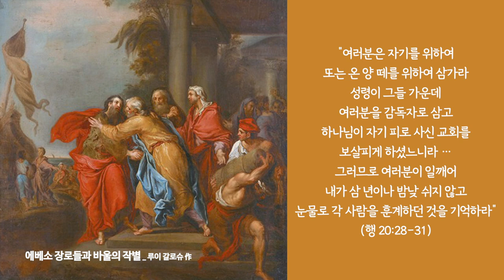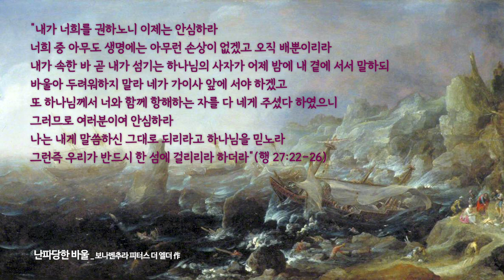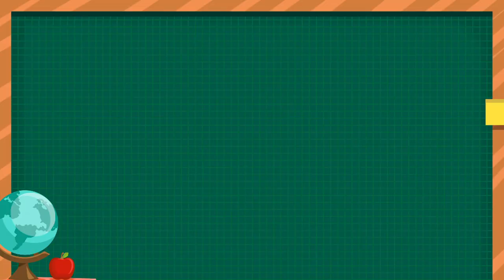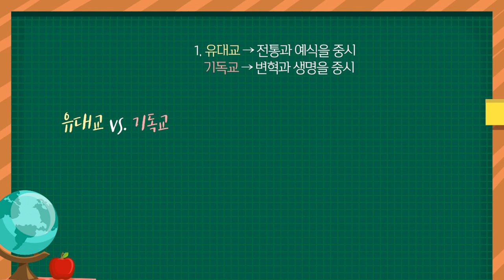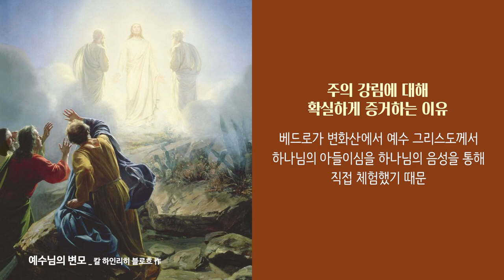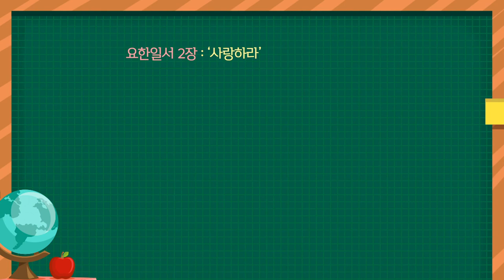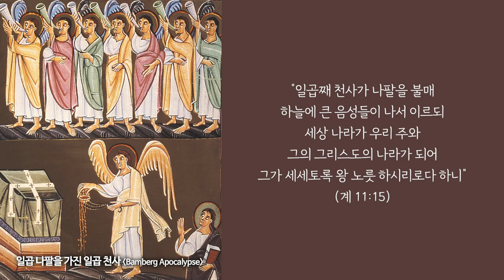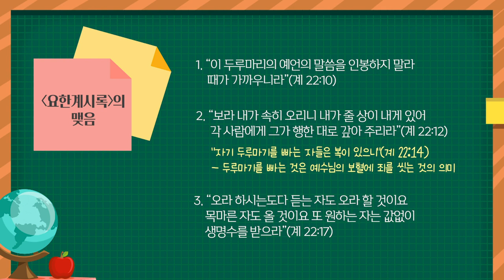335~365일 성경지리역사 몰아보기 | 행 20장~계 22장 | 성경지리와 역사를 통으로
통박사 조병호의 성경지리와 역사를 통으로